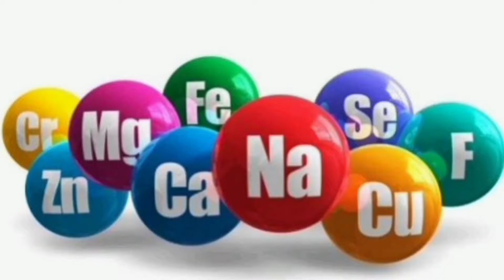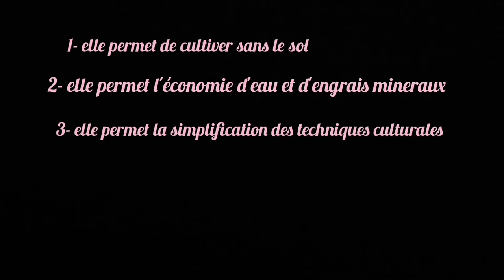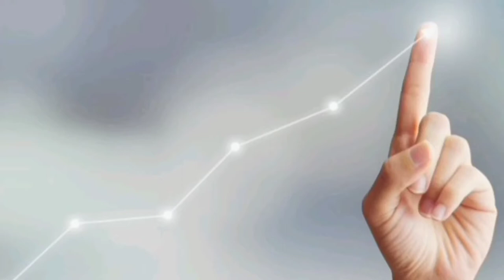Comprendre culture hydroponique (une culture hors sol)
je t'explique dans cette vidéo, les notions essentielles à connaître sur la culture hydroponique.